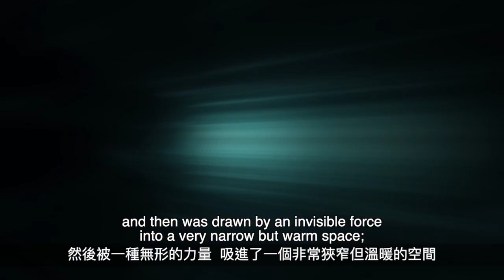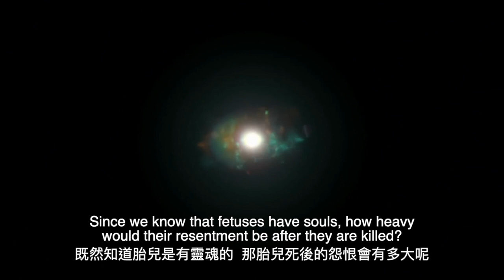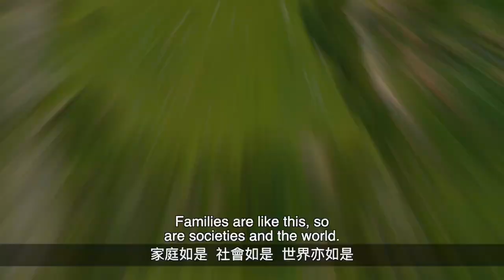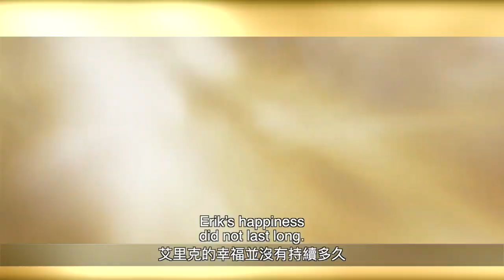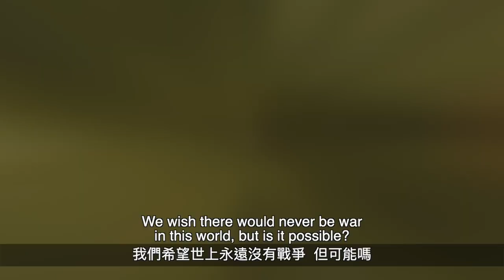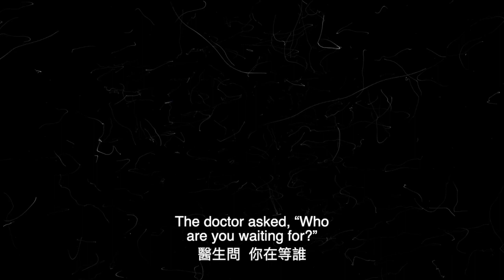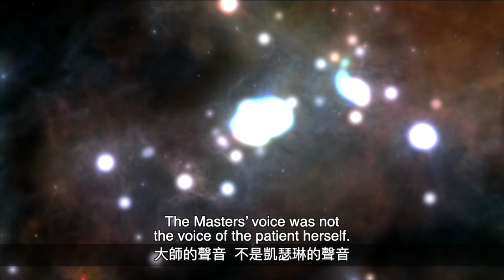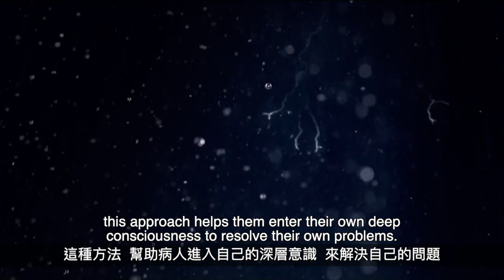12. To Awakening—the Scientific Proof of Reincarnation—Study Using Hypnosis-3. Dr. Zhong Maosen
How many of Buddha's teachings have been confirmed by Science?
What is the cause of the war and what is the first step to end the cycle of birth and death?
Playing the same tune with different instruments, the Masters manifested in Catherine's hypnosis convey the same message as Buddhism!